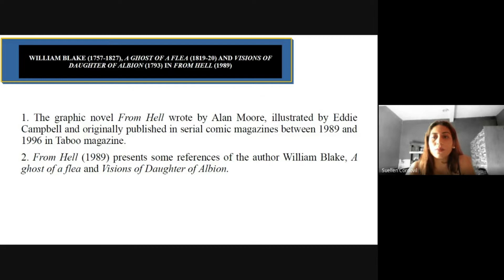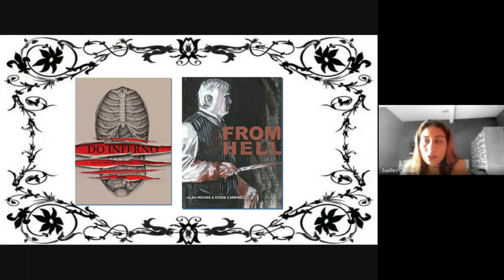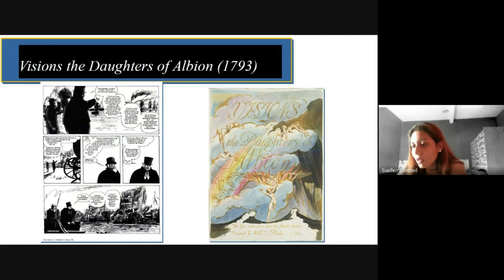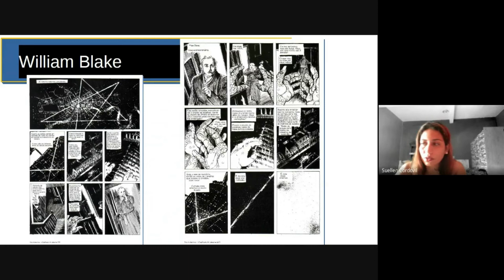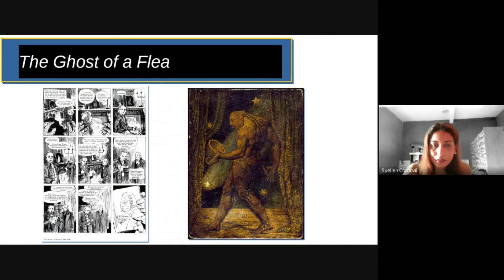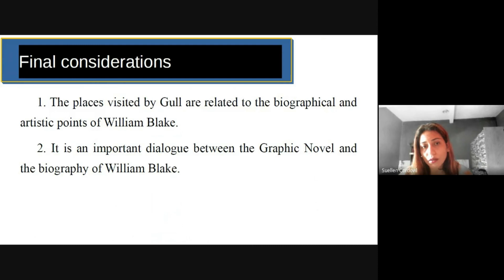Global Blake: Suellen Cordovil da Silva - William Blake and From Hell.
The graphic novel From Hell was written by Alan Moore, illustrated by Eddie Campbell and originally published in serial comic magazines between 1989 and 1996 in Taboo magazine, as well as being published in a single-issue format by Eddie Campbell Comics in 1999. Moore develops a creative work from the arts of William Blake for comics: thus, the works of the two authors in dialogue allow readers to observe this procedure of recovering the signs of William Blake’s works by Moore and Eddie Campbell. To develop this understanding of graphic novels, I use some reflections of Groensteen (2007), Barbieri (2017) and Postema (2018) and others to explore two topics. In the first, I present the two authors and their works from the perspective of the concept of From Hell. In the second, I analyze the graphic novel itself, exemplifying the references to the author William Blake as a character inserted in the work and through his biography. Then, I present the creative process of the Ghost of a Flea and Visions of the Daughters of Albion by William Blake as examples that reverberate in From Hell’s graphic story, and so help to explain this creative project by Alan Moore. This interdisciplinarity in the works of Blake composes some links between the visual and the textual that attracts several artists to look at their illuminated engravings, as it will be exposed in the work of Alan Moore.

Suellen Cordovil da Silva has a Ph.D. in Letters from the Federal University of Santa Maria (UFSM) in relation to the works of William Blake and Alan Moore. She studies at the University of Northampton (UON) and interviewed Alan Moore for her thesis. She has been an effective English Language and Literature Professor since July 2014 at the Federal University of the South and Southeast of Pará (Unifesspa) based in the city of Marabá/ State Pará/ Country Brazil.